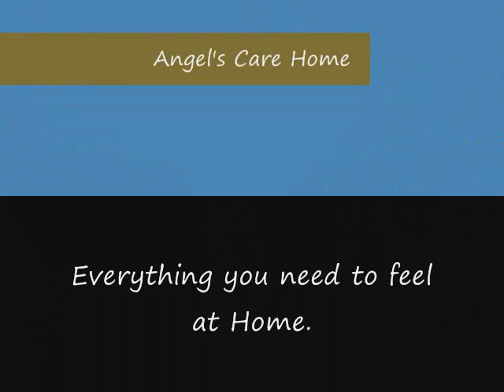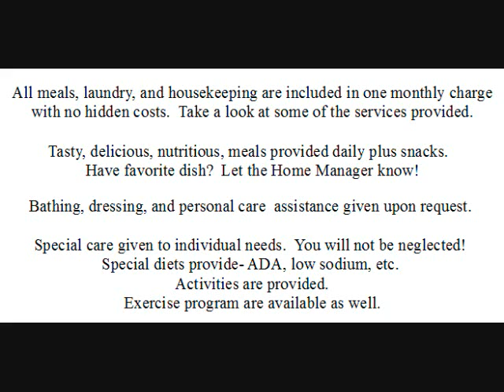Angel's Care Home